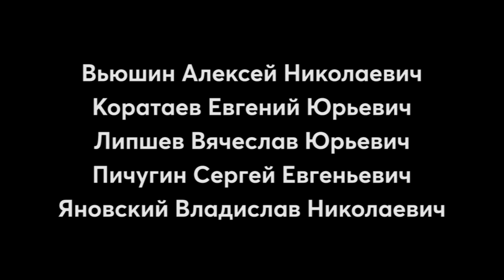Официальное заявление руководства ФГУП "РФЯЦ-ВНИИЭФ"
Официальное заявление руководства ФГУП "РФЯЦ-ВНИИЭФ" по поводу событий на полигоне Минобороны России в Архангельской области.

8 августа во время испытаний жидкостной реактивной двигательной установки на государственном центральном морском испытательном полигоне Минобороны России в Архангельской области произошел взрыв с возгоранием, в котором пострадали сотрудники РФЯЦ-ВНИИЭФ:  пять человек погибли, трое - госпитализированы. В связи с трагическими событиями в Сарове объявлен траур.
Ситуацию комментируют директор РФЯЦ-ВНИИЭФ Валентин Ефимович Костюков, научный руководитель ядерного центра Вячеслав Петрович Соловьев, заместитель научного руководителя, член-корреспондент РАН Александр Константинович Чернышев.